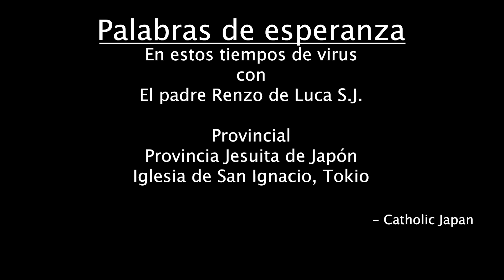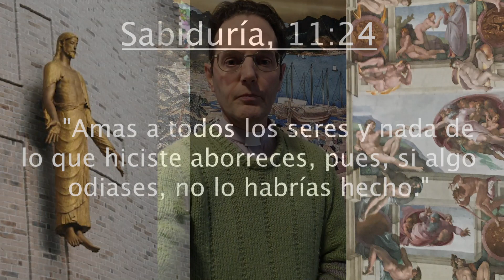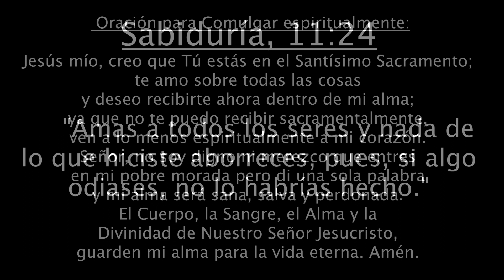Palabras de esperanza - El padre Renzo de Luca S.J. -1 de abril de 2020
Palabras de esperanza
En estos tiempos de virus con El padre Renzo de Luca S.J.
Provincial
Provincia Jesuita de Japón

Iglesia de San Ignacio, Tokio

Hablando sobre el Sabiduría, 11:24, el Padre Renzo ofrece palabras de esperanza durante estos tiempos, con tantas personas en todo el mundo que sufren el coronavirus.

Sabiduría, 11:24 -
 "Amas a todos los seres y nada de lo que hiciste aborreces, pues, si algo odiases, no lo habrías hecho."